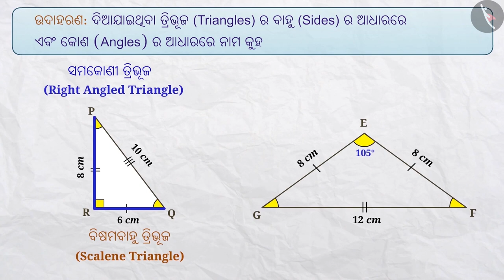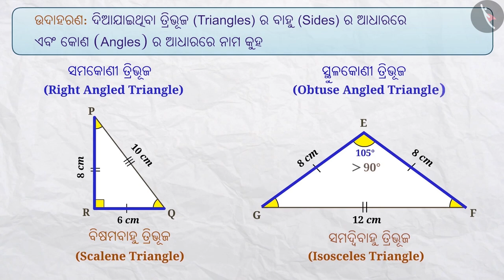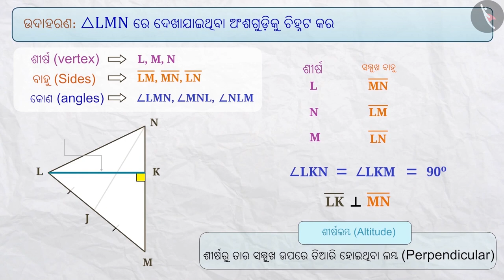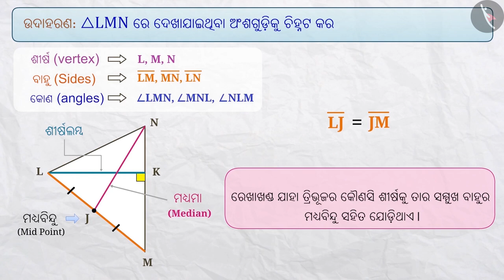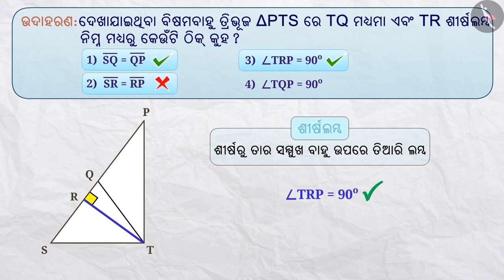ତ୍ରିଭୂଜର ପ୍ରକାର ଏବଂ ଏହାର ବିଭିନ୍ନ ଅଂଶ | Part4/5 | Triangle- parts and classification | Odia | Class 7